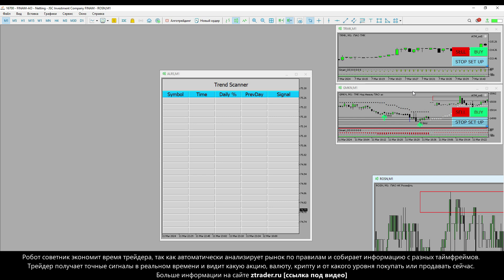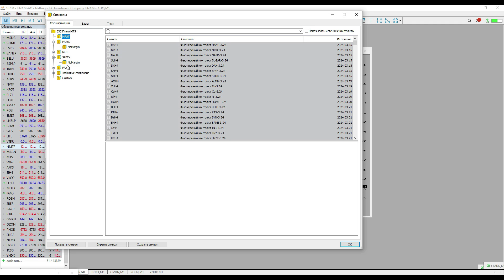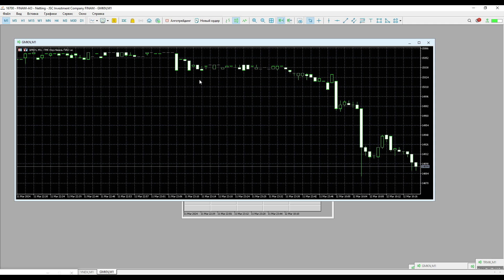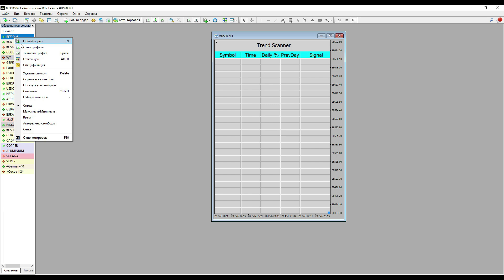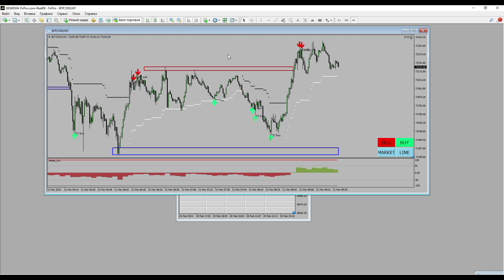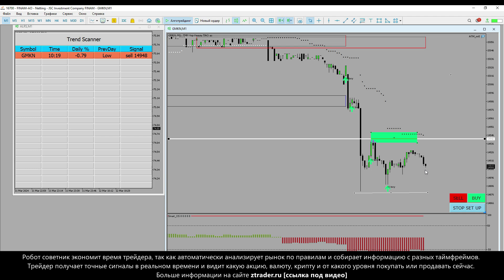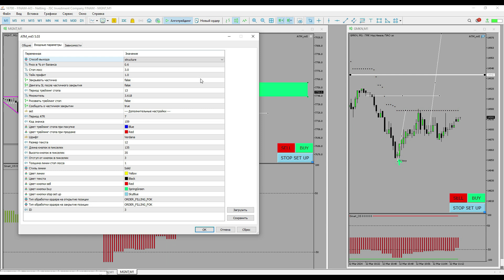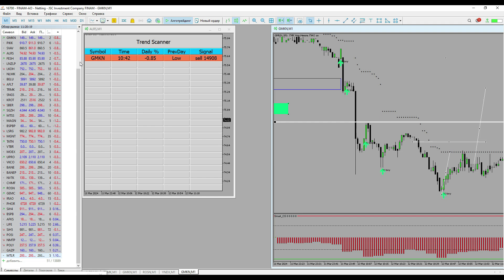Как трейдеру убрать эмоции и стать прибыльным